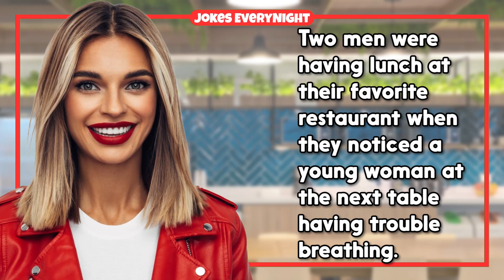Dirty Joke – #957 | Jokes EveryNight